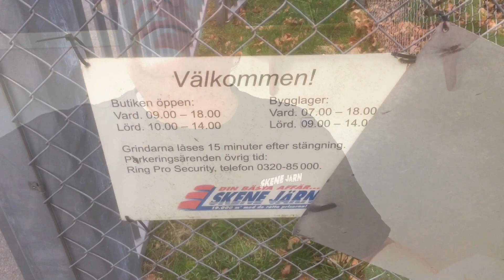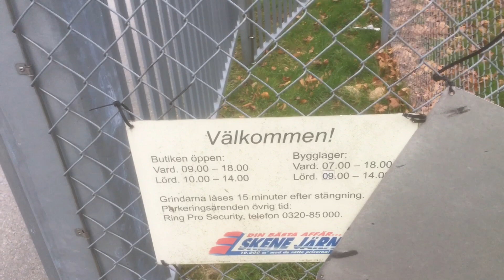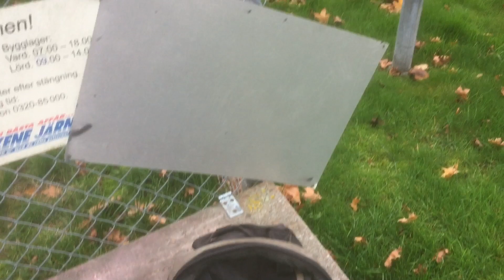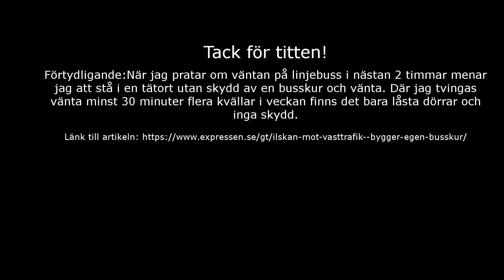Var är busskuren?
För inte allt för länge sedan lämnade jag ett önskemål till Västtrafik om att få en busskur utanför mitt jobb. Anledningen är att jag åker färdtjänst/arbetsresor och Västtrafik som ansvarig för dessa är pigga på att titt som tätt påpeka att "Färdtjänst inte är taxi utan kollektivtrafik". Då är väl detta en rimlig begäran om jag ska stå utelåst i tätorten utan busskur och vänta 30-60+ minuter ibland tre gånger i veckan också får skydd från de obehagliga elementen av november?